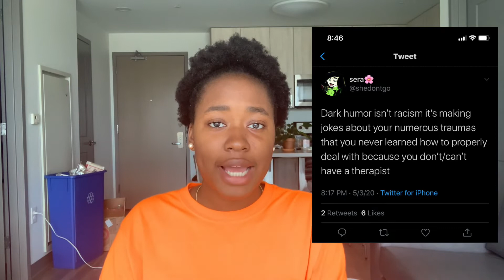Is Racism a Phase? | Old Racist Tweets and Racist TikToks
Hey y'all!

This was a topic very near and dear to me, as a Black person I am tired of racism lmao. And I've seen so much of it recently that I just had to share my two cents on the situation because I genuinely couldn't believe my eyes as to what I've seen.

Share the video, and I will see y'all soon